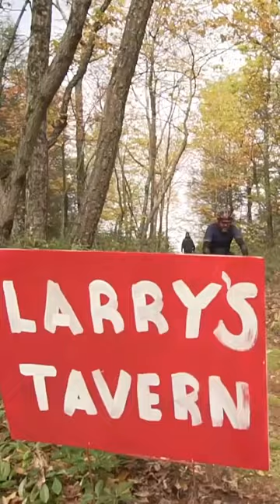Iron Cross Gravel, October 15th in Williamsport, PA. Find it on Bikereg.